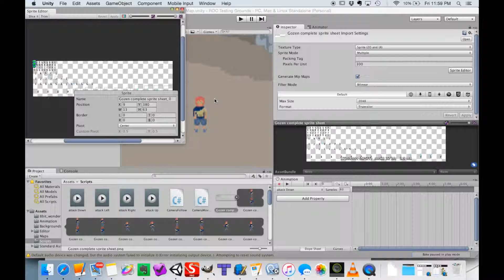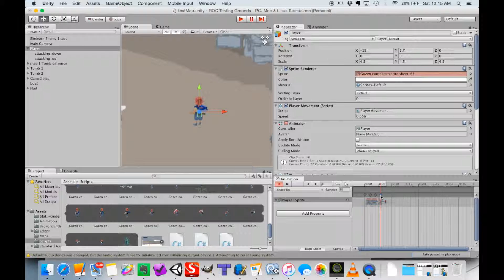Fun with animations in unity2d sprite sheet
Unity2d Animation Pixel art